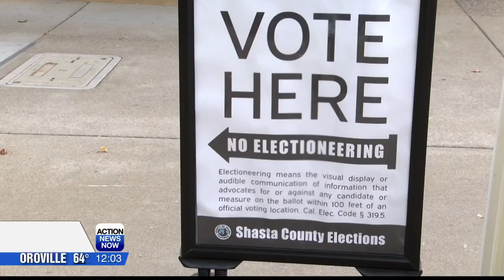Heavenly Donuts offers in-person voters free pastry for Election Day